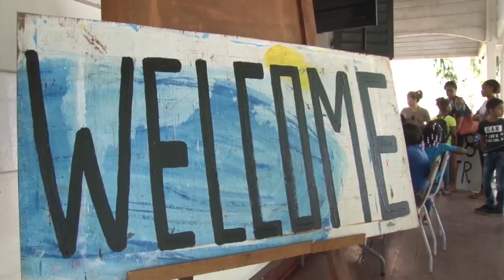29 08 2018 Start vakantieschool Nola Hatterman Art Academy